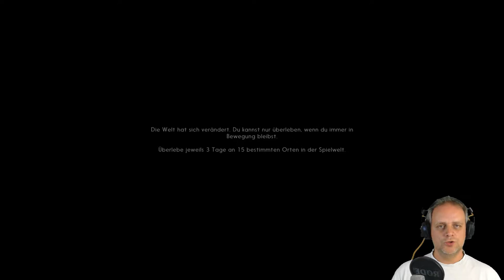[STREAM 05.08.2016 #1] Nomad Challenge! - Let's Play: The Long Dark - v.349 German Gameplay PC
The Long Dark - Survival Game
Hinterland Studio Inc (2014).